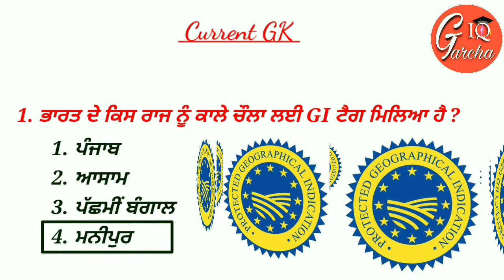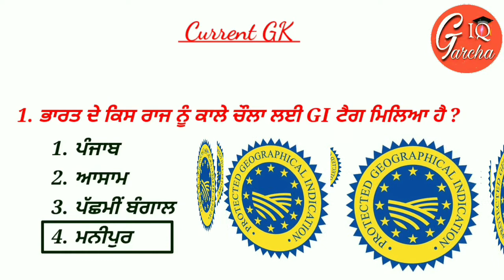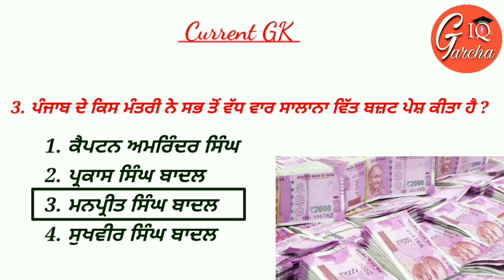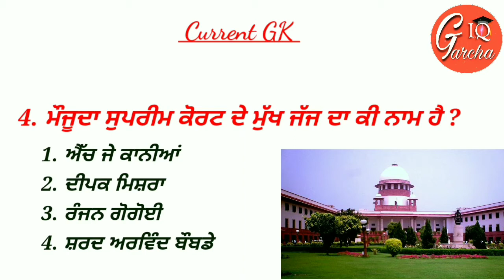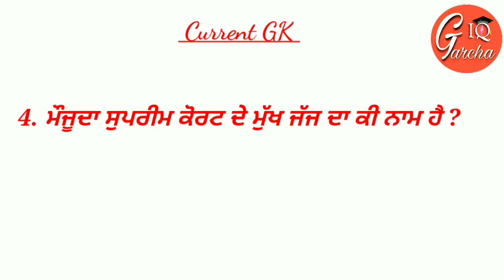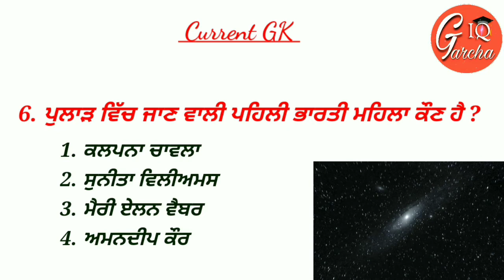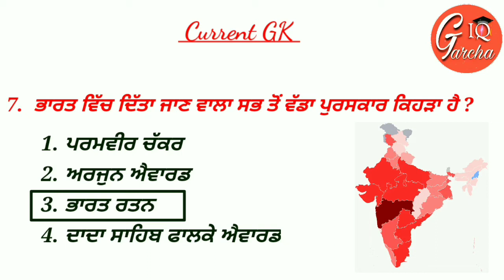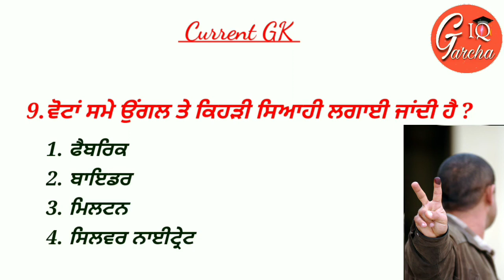Current Affairs Current GK ਤਾਜ਼ਾ ਜਾਣਕਾਰੀ 2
Master cader,Patwari, PSTET,UGC NET,B1 Punjab Police All Compitition Exam